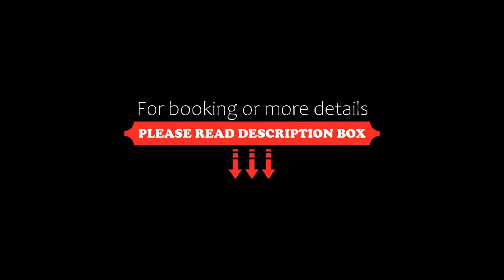Corinthia Lisbon, Lisbon, Portugal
About Property:
You're eligible for a Genius discount at Corinthia Lisbon! To save at this property, all you have to do is sign in.
The 5-star Corinthia Hotel Lisbon is 150 m from the Lisbon Zoo Metro Station and a 5-minute metro ride from trendy Avenida da Liberdade. A recent recipient of environmental awards, it features 2 restaurants and the largest spa area in Lisbon.
All of the stylish, air-conditioned rooms at the 5-star Corinthia Hotel Lisbon have bee...
Property Type: Hotel
Address: Av. Columbano Bordalo Pinheiro, 105, Campolide, 1099-031 Lisbon, Portugal
Searching For
1. Corinthia Lisbon - Lisbon - Portugal
2. Corinthia Lisbon - Lisbon - Portugal Address
3. Corinthia Lisbon - Lisbon - Portugal Rooms
4. Corinthia Lisbon - Lisbon - Portugal Amenities
5. Corinthia Lisbon - Lisbon - Portugal Offers and Deals
Audio Credit:
Track Title: Blank Slate
Artist: VYEN